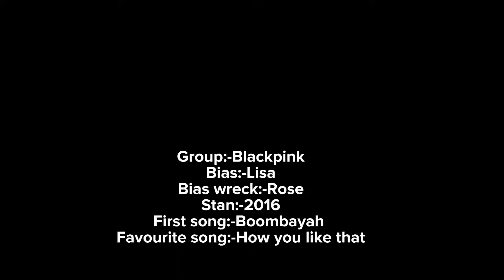Some of my Kpop groups that I stan with information~💗💗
Like if you want a part 2 🙃